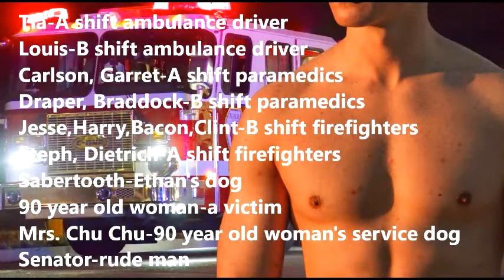Speeding ch 13🏳‍🌈💕gay m/m m4m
Ethan makes a decision that will change his and Pete's lives forever.